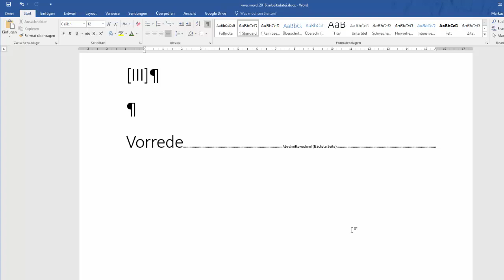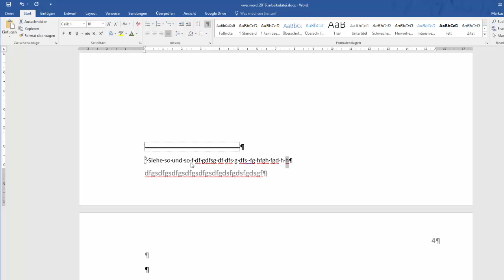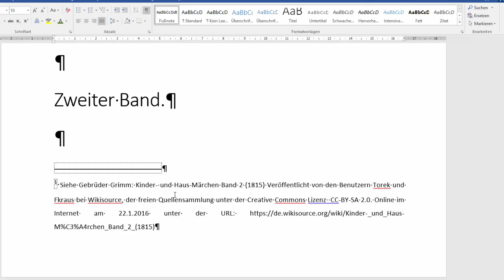19(36) Word 2016 - Zeilenabstand von Fußnoten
Es geht darum sich mit den folgenden Inhalten auseinanderzusetzen: Den Zeilenabstand von Fußnoten auf einzeilig einstellen können. Dieses Video ist als Hilfestellung zur Erreichung bzw. Festigung digitaler Kompetenzen von Schüler / innen gedacht. Weitere Unterlagen wie Präsentationen, Quize und andere Videos finden sich und